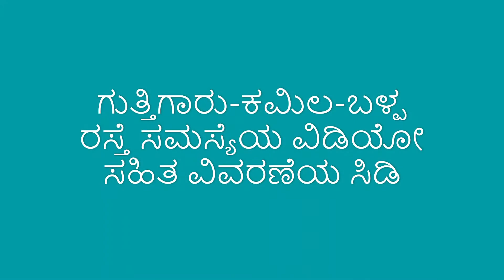ಉಪಯುಕ್ತ ನ್ಯೂಸ್ | ಕಮಿಲ ಮೊಗ್ರ ರಸ್ತೆ ದುರವಸ್ಥೆ ಕುರಿತು ವಿವರಿಸಿ ಗ್ರಾಮಸ್ಥರಿಂದ ಪ್ರಧಾನಿಗೆ ಸಿಡಿ ರವಾನೆ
ಸುಳ್ಯ ತಾಲೂಕಿನ ಗುತ್ತಿಗಾರು ಗ್ರಾಮದ ಮೊಗ್ರ ಪ್ರದೇಶದಲ್ಲಿ ಸೇತುವೆ ನಿರ್ಮಾಣ ಹಾಗೂ ಗುತ್ತಿಗಾರು-ಕಮಿಲ-ಬಳ್ಪ ರಸ್ತೆ ಸಮಸ್ಯೆಯ ವಿಡಿಯೋ ಸಹಿತ ವಿವರಣೆಯ ಸಿಡಿಯನ್ನು ಪ್ರಧಾನಮಂತ್ರಿ ನರೇಂದ್ರ ಮೋದಿ ಅವರಿಗೆ ಕಮಿಲ ಮೊಗ್ರ ಬಳ್ಳಕ್ಕದ ನಾಗರಿಕ ಹೋರಾಟ ಕ್ರಿಯಾ ಸಮಿತಿ ಸದಸ್ಯರು ಕಮಿಲ ಅಂಚೆ ಕಚೇರಿ ಮೂಲಕ ಮಂಗಳವಾರ ಕಳುಹಿಸಿದ್ದಾರೆ.